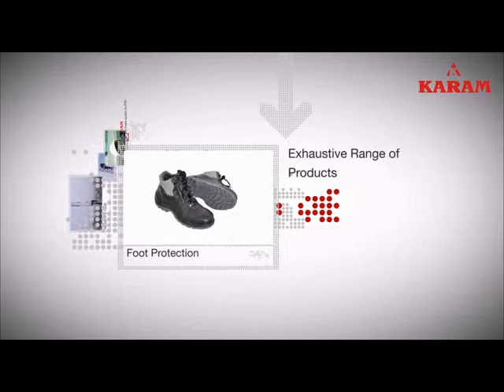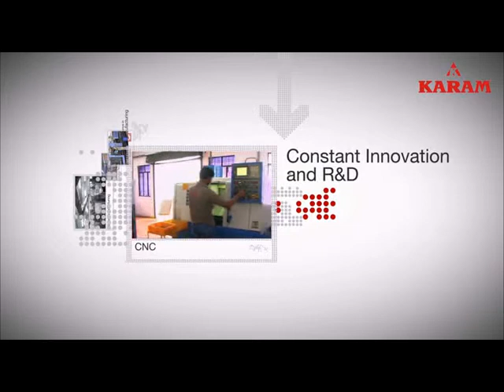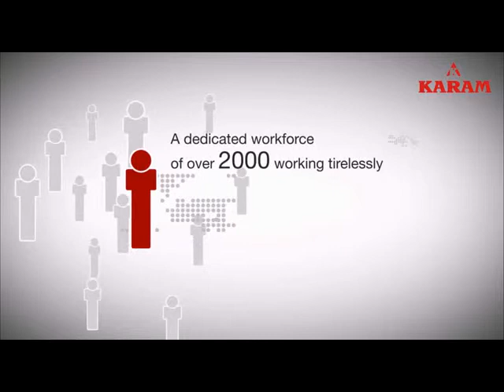KARAM Intro Movie